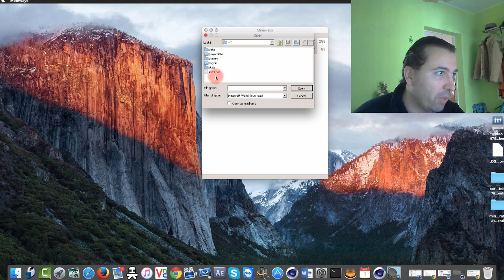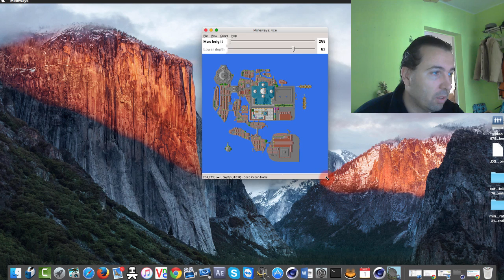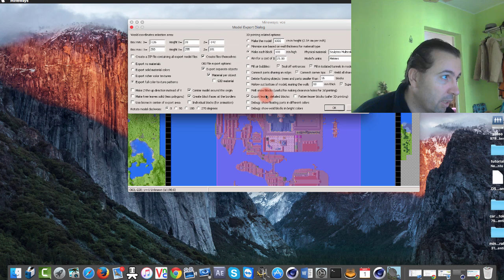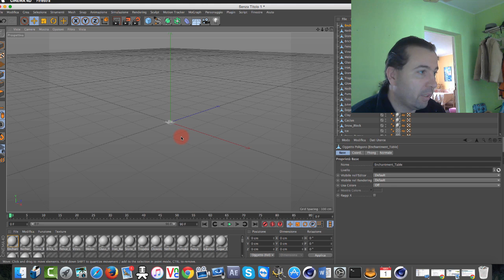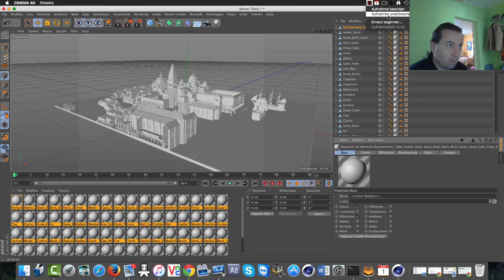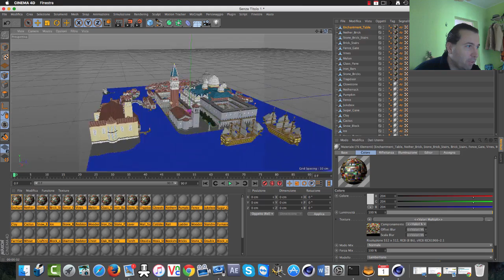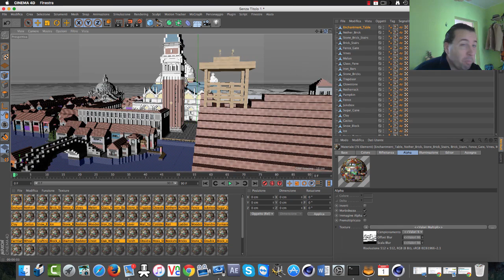minecraft world import su cinema 4 d (italiano)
importazione di un mondo di minecraft in cinema 4 d per modellare o aggiungere ulteriori ogetti o semplicemente per un video stile minecraft